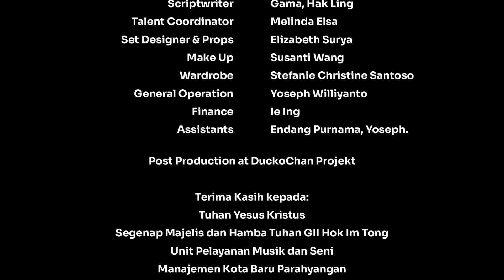Film Pendek Hari Ibu: Pusing Tapi Sayang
Teater Coram Deo
mempersembahkan

"Pusing Tapi Sayang"

Kisah Fajar yang pusing bukan main oleh tingkah ibunya yang kecanduan makanan dan minuman serba manis: donat, coklat, boba dan martabak.
Bukan apa-apa, Fajar khawatir semuanya itu berdampak tidak baik pada kesehatan ibu.
Jadi, Fajar punya satu solusi: jus paria untuk ibu setiap hari!

INFORMATION
All the production processes done in the making of this film follows the safety protocols from Covid-19. GII Hok Im Tong / Teater Coram Deo does not monetize or commercialize this content. We apologize for any advertisements that appeared on your screen. All commercial materials are placed by Youtube.